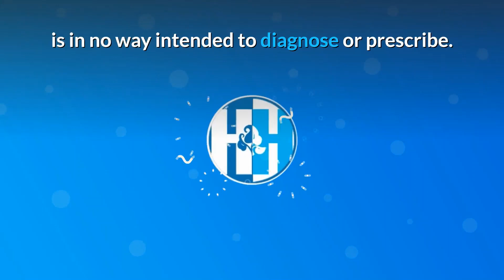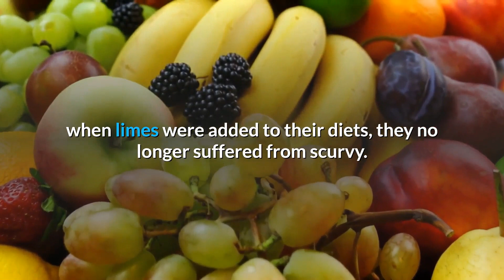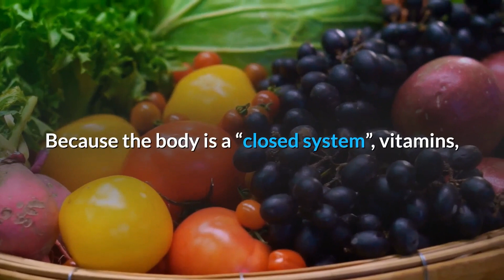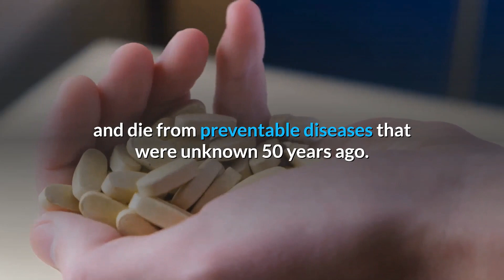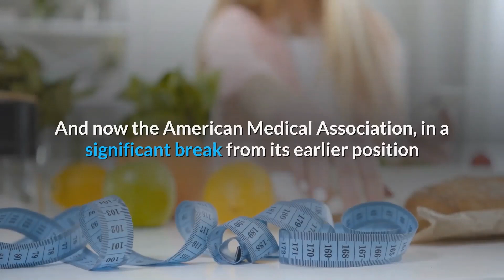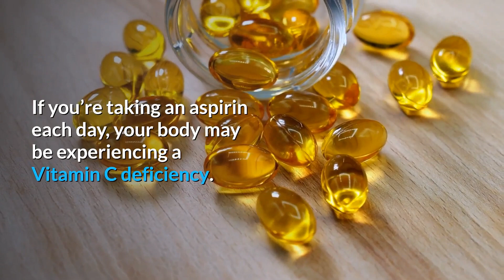Why Are Vitamins And Its Interactions Necessary For Our Health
Hello. Vitamins are organic substances that are necessary for normal health and growth in both animals and humans. If a vitamin is absent from the diet, or we don’t properly absorb it, a specific deficiency disease may develop. I tell you, you need vitamins. Watch on and give your comments if you don't need vitamins.